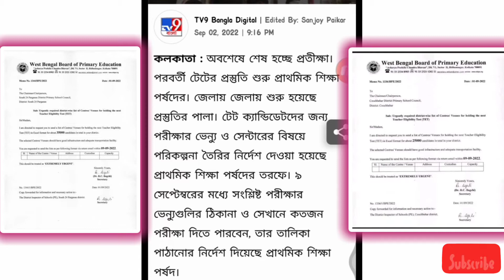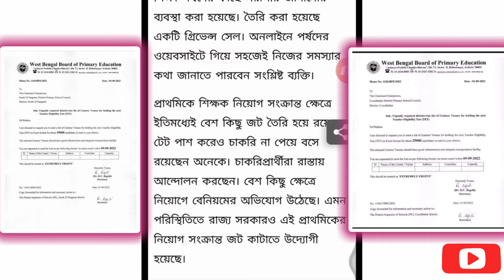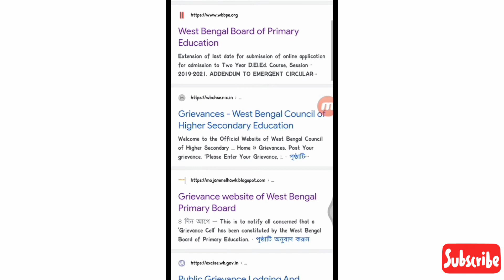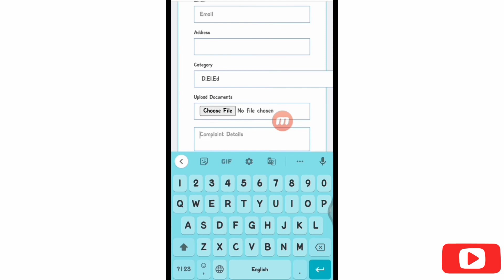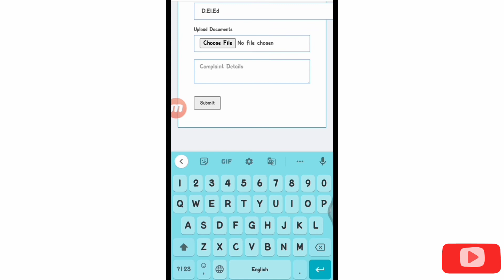Primary TET exam 2022 | WBBPE is preparing for Primary TET exam